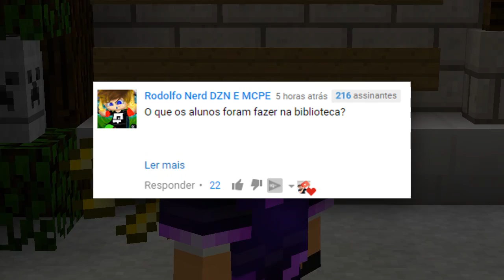Minecraft ÉPICO 💚 : O QUARTO DA MINHA NAMORADA ❤️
Nesse Episodio de Minecraft Épico, nosso amigo Cauê tem um grande objetivo de constrói o melhor quarto para sua namorada, e para que isso aconteça, é necessário muitos recursos e peças. Será que ele consegue construir a tempo de mostrar a ela?

Cauê Bueno
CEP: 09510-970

💜 Meu Irmãos 💜